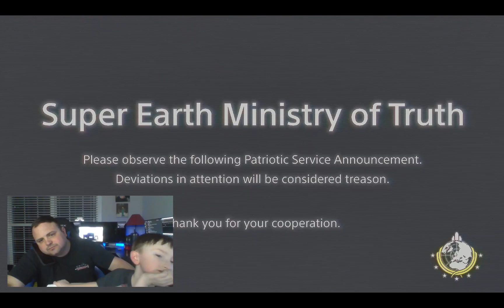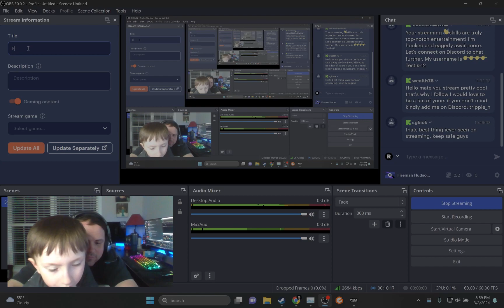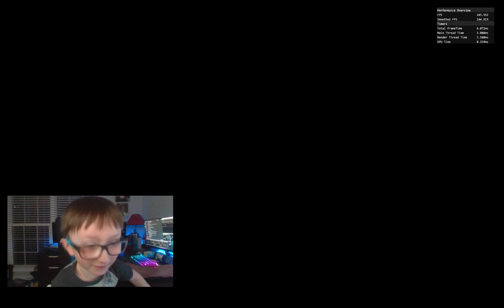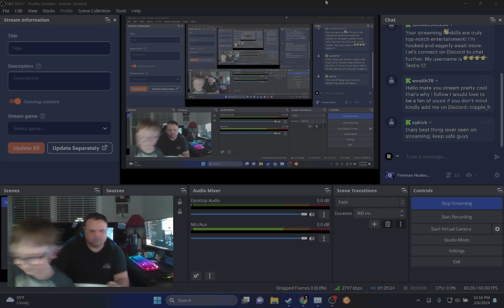Fireman Hudson Gaming Helldivers 2 Multiplayer